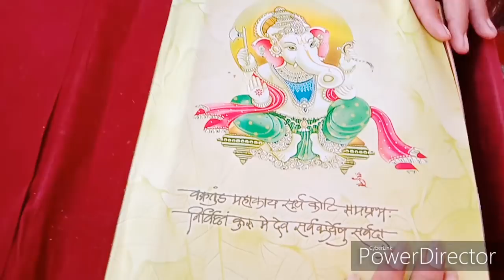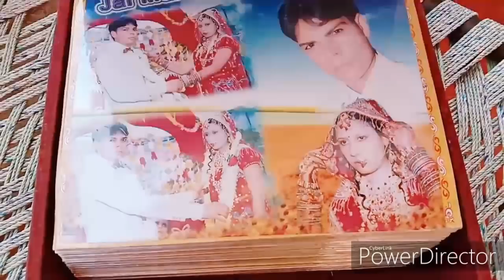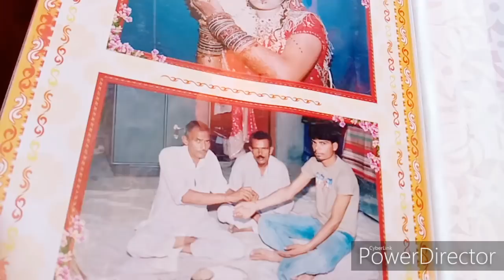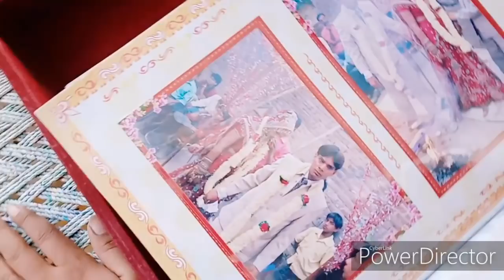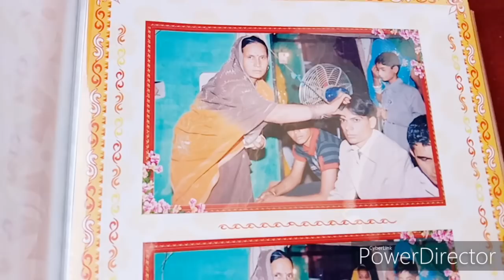आज किया कुछ ऐसा जिसका बहुत इन्तजार था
Aaj Main Apni video mein apni shaadi ki album share Ki Hai